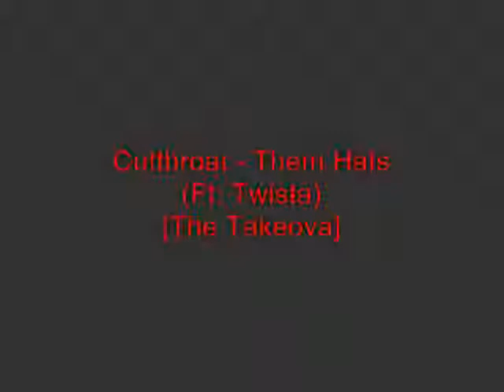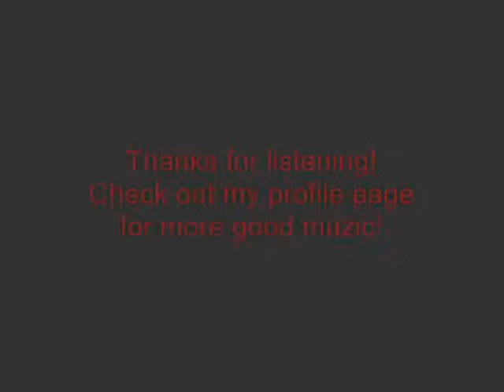Cutthroat - Them Hats (Ft. Twista) [The Takeova]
another soundtrack from the album "The Takeova" presented by Project Pat from Cutthroat.